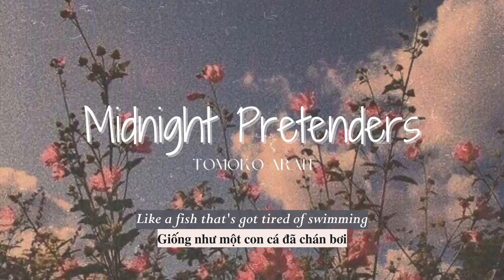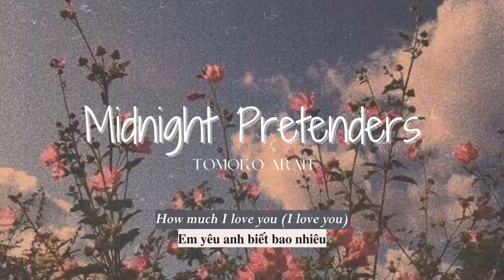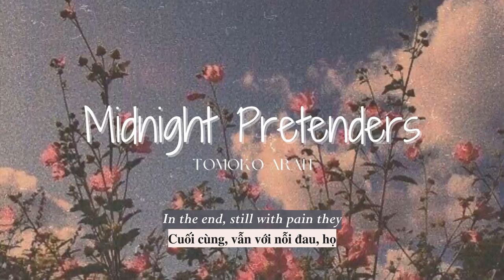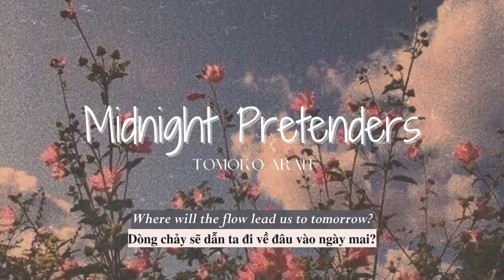Vietsub | Midnight Pretenders - Tomoko Aran | Lyrics Video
Vietsub | Midnight Pretenders - Tomoko Aran | Lyrics:

Midnight pretenders
Senaka no hokuro wo
Nazoreba nijimu namida
Uneasy heart (Uneasy heart)

Karui neiki tatenagara
Oyogitsukareta sakana no you ni
Nemuri wo musaboru hito
How much I love you (I love you)

Futari wo noseta fune wa
Yoru no umi wo sasuratte
Ashita wa doko e
Nagare nagasareru no

Every time I wish
Monopolize your love
Yukusaki tsugenai tabibito
That you would be mine
Anata no subete ga hoshii no

Midnight pretenders
Yami ni kakurete
Tsukanoma nukumori wakeau
Secret love (Secret love)

Mado ni shinobikomu asa ga
Sekitateru wakare
Saigo wa itsumo mune ni tsumaru

Fukai umi no soko ni
Ienai kotoba shizumete
Okizari no kodoku ni
Kuchibiru kamu dake na no

Monopolize your love
Yakusoku kawasanu koibito

Nagare nagasareru no

Every time
I wish monopolize your love
Yukusaki tsugenai tabibito
Every time
Yukusaki tsugenai tabibito
Every time
I wish that you would be mine

Midnight Pretenders - Tomoko Aran